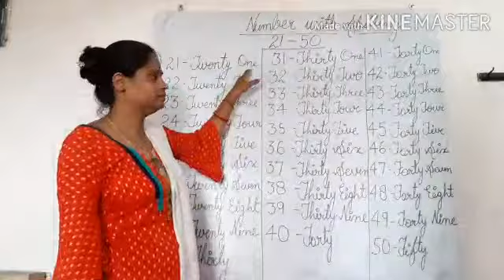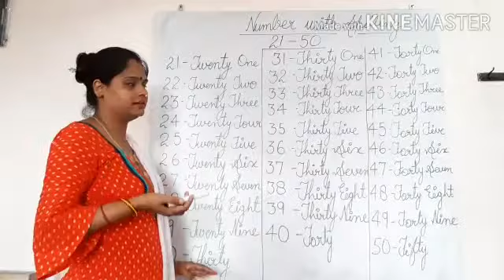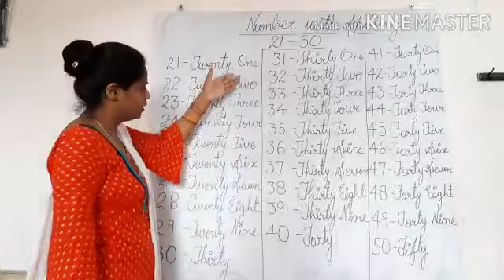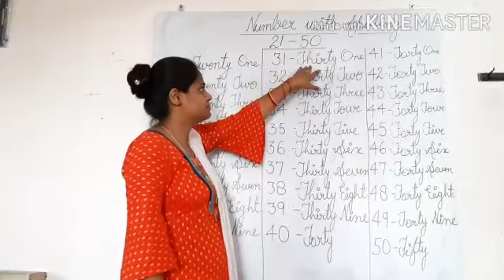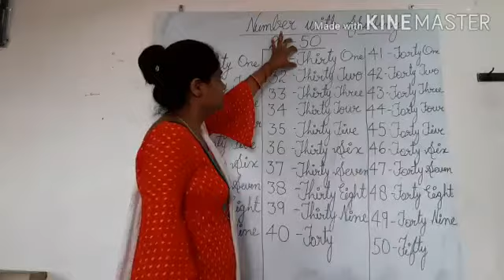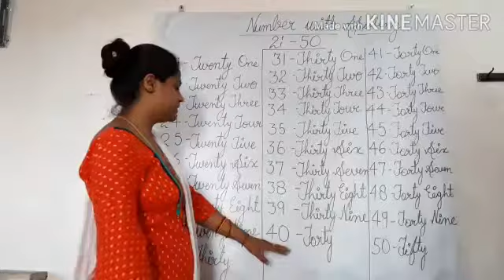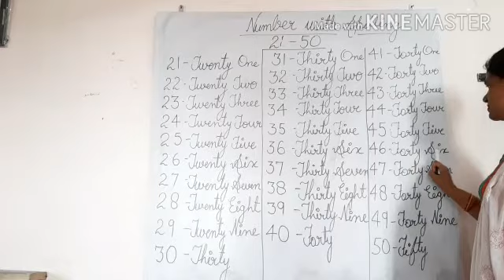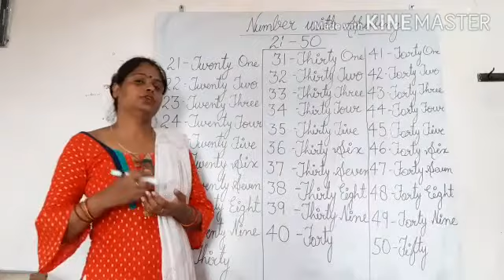LET'S LEARN SPELLING of Numbers 21 to 50.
this video is about numbers and it spelling.it will help students to learn spelling of the number s very fast and easy.